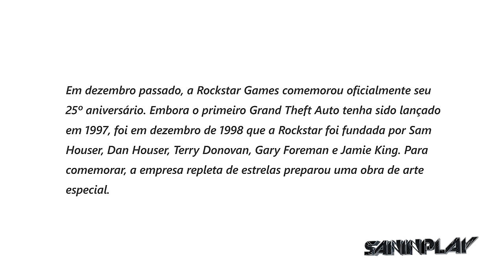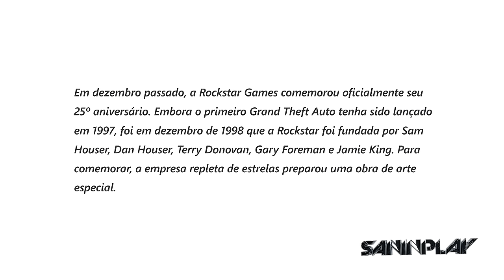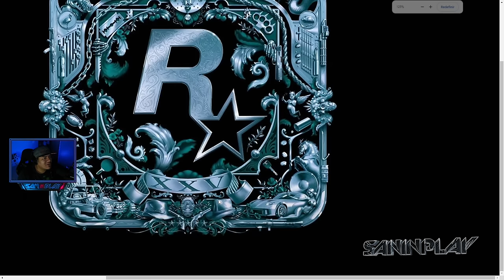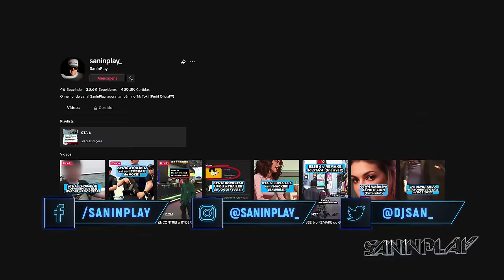V4Z0U! Imagem Comemorativa da ROCKSTAR revela DETALHE INÉDITO do GTA 6... (Confira)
Índice:

00:00 - Prévia
00:15 - Abertura
00:21 - O que teremos no vídeo de hoje?...
01:04 - LIKÃO + SUB pra fortalecer
01:12 - Imagem Comemorativa da ROCKSTAR surgiu na internet...
02:21 - A arte esconde diversos Easter Eggs e segredos dos seus jogos!
02:46 - Análise da Imagem
12:04 - Segredo do GTA 6 deixado na imagem pela Rockstar...
14:34 - Conclusão
15:00 - Encerramento
15:17 - Membros!

Dublagem AI e legendas: Rafael Godoy
Edição: Weverton Nascimento